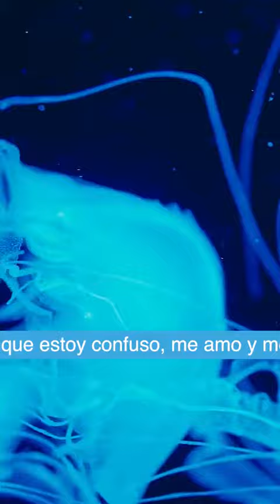TE SIENTES CONFUSO? Este Mantra Fox te ayuara